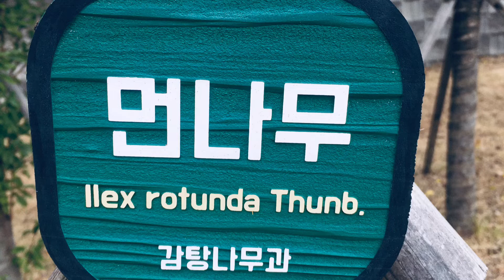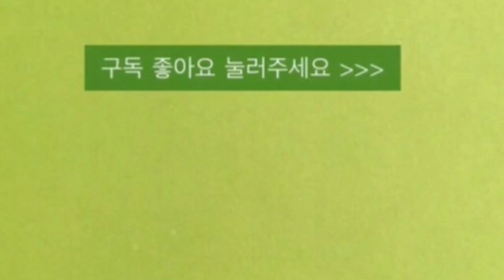후피향나무 먼나무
Kiss the sky  2:25’

                            2)제목:
                             URL:

                           3) 제목:
                                URL      :